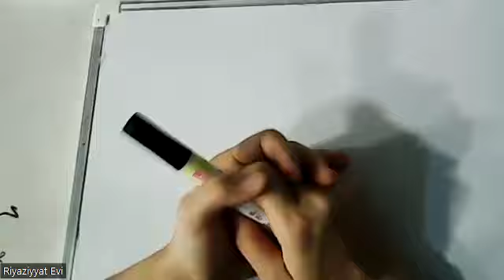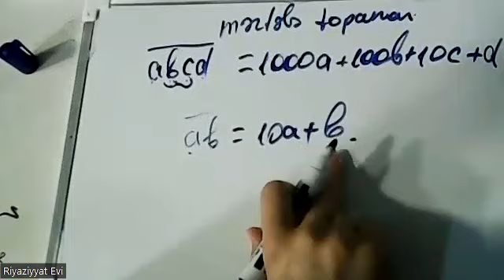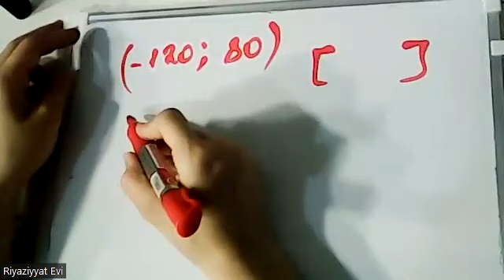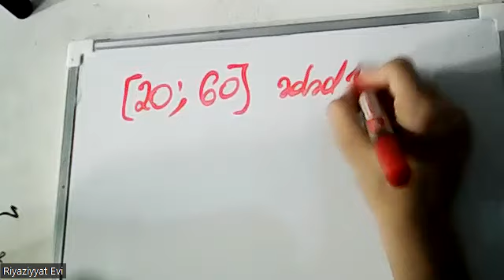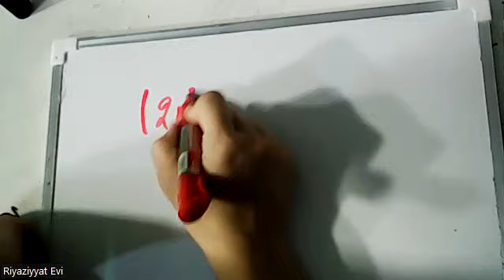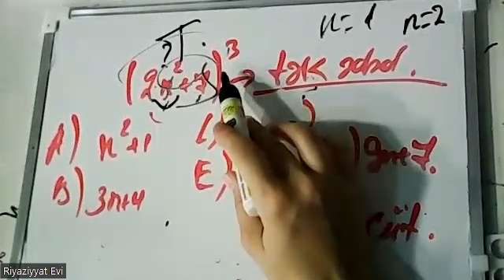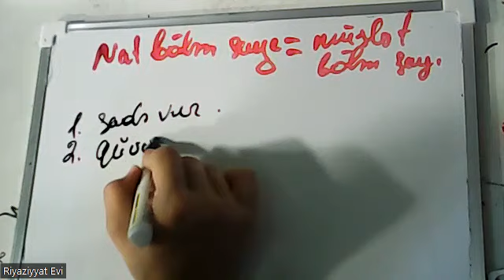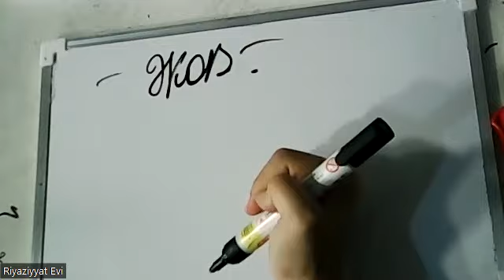9-cu sinif Buraxilisa hazirliq.Dərslərimizə qoşulmaq üçün 050-384-32-31 nömrə ilə əlaqə saxlayın.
0-dan Riyaziyyat dersleri. Abituriyentler,  MBA-ya hazirlasan telebeler,Orta mekteb sagirdleri, Riyaziyyati oyrenmek isteyenler, MİQ-e hazirlasan muellimler ve Riyaziyyati tedris eden muellimler ucun nezerde tutulub.